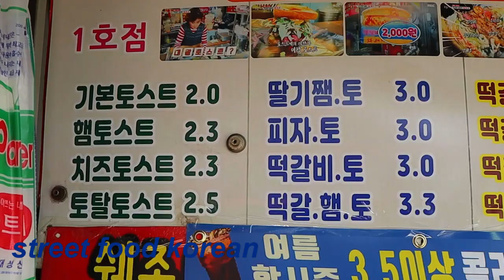street food asia china korea india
street food ahmedabad,
aloo paratha street food,
asmr street food
street cat named bob
street mob
hawkers asian street food
street drummer
street dream
argentina street food
street fights
street fighter 5
greek street food
1
Catfish: The TV Show - American television series+300%
more_vert
2
Dumbo Octopus - Animal+200%
more_vert
3
Deep sea - Topic+190%
more_vert
4
Salmon - Fish+170%
more_vert
5
Habitat - Topic+160%
more_vert
 Showing 1-5 of 11 topics
Related queries help_outline
Rising

file_download

code

1
japanese spider crabBreakout
more_vert
2
cowfishBreakout
more_vert
3
hammerhead sharkBreakout
more_vert
4
bullfishBreakout
more_vert
5
vampire squid
Giant squid - Animal
Manta rays
Muskellunge
Sail - Marine propulsion
Coelacanth
leah stardew valley
frilled shark
bullfrog
baby bass
frogfish
Sailfish - Sailboat
Kayak - Topic
Aquarium - Topic
Sheet - Sailing
Wilmington - City in North Carolina
sunfish forum
alcort sunfish
ebay
sunfish sailboats
coquette raleigh
melting pot
baku charlotte
sunfish
long horned cowfish
triggerfish animation
cartoon saloon
punkrobot
aardman
punkrobot animation
el guiri
el guiri studio
triggerfish animation studios
el guiri studios
88 pictures
aardman studios
eighty eight pictures
mr studio
eighty eight studios
punk robot
punk robot studio
dart shtajio
aardman animations
queen angelfish
star wars visions season 2
state fish of hawaii
triggerfish studios
studio la cachette
triggerfish studio
punkrobot studio
1
kiss food method
edta in food
super bowl food ideas
super bowl food
veg village food
superbowl food
super bowl food
food critic
1
Bibi Amar Kaur - Bhagat Singh's sisterBreakout
more_vert
2
Pasta - FoodBreakout
more_vert
3
Project - TopicBreakout
more_vert
4
Cooking - Topic+50%
more_vert
Related queries help_outline
Rising

file_download

code

1
grandmas projectBreakout
more_vert
2
village cooking channelBreakout
more_vert
3
pasta granniesBreakout
more_vert
4
amar kaur